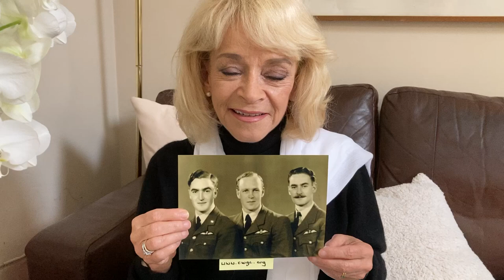What does Remembrance mean to Sue Holderness?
Actress Sue Holderness reveals what Remembrance means to her, showing a photograph of her father and his brothers.

The 2022 RemembranceIs campaign asks people to submit an image of what Remembrance means to them via our